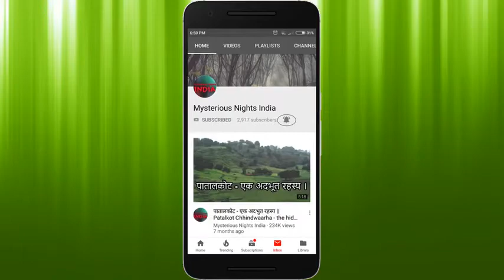Bhutiya Army Hospital Ghost Hunter Series || mysterious alien haunted ghost || Majestic Master